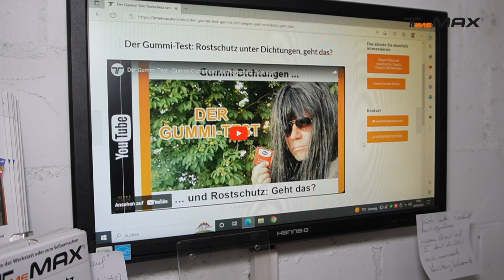Das Gummi-Problem beim Rostschutz. Beispiel: BMW E 9 Coupe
Schreibe timemax in die Kommentare, wenn du das liest! 😁